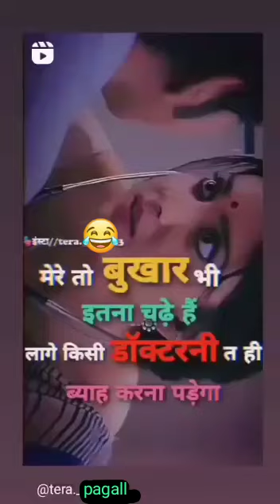Hay rr doctorni chali haryanvi song naw supar hit song naw status 2022